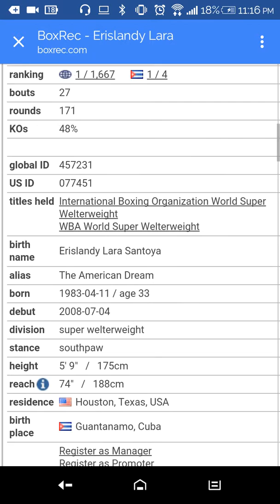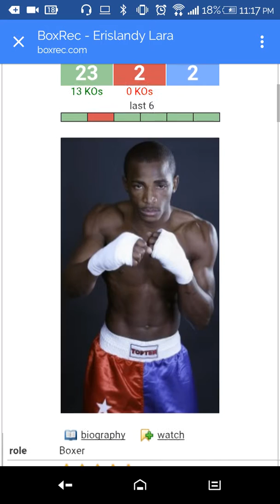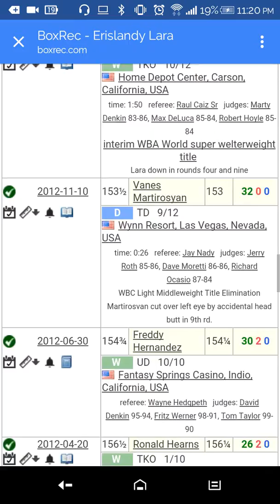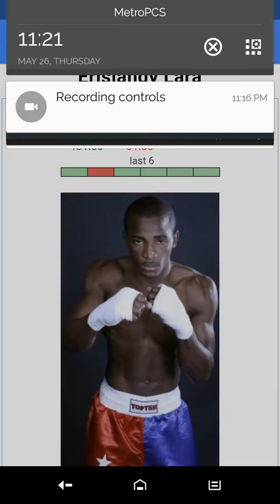LARA VS GGG? GOOD OR BAD FIGHT?